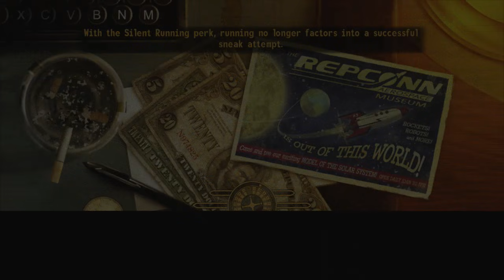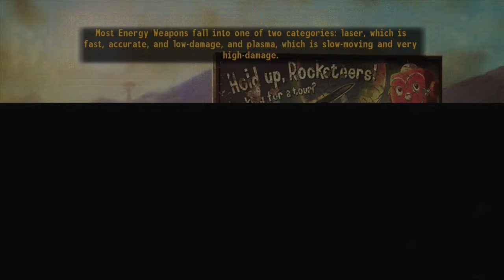Fallout New Vegas: No Kill Run - Part 1 - Goodsprings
Jon decides to have some fun playing Fallout New Vegas with a few new rules - this is the No Kill run. We'll be playing as Jon, a conflict-averse all round nice-gal, determined to help as many people in Nevada as she can, but unwilling to kill a single fly (or raider, or robot) to do it.

In Part 1, we lay out the rules, Sunny Smiles overestimates our skills, and we prepare ourselves for a pacifist gunfight...